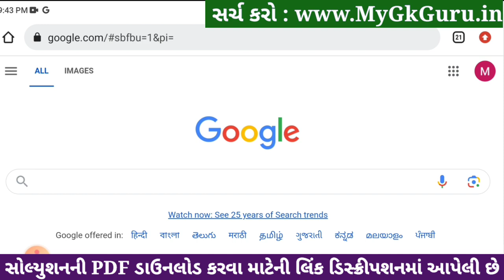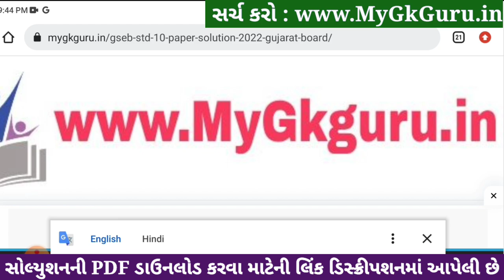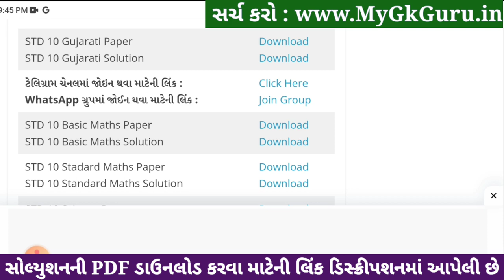std 10 gujarati ekam kasoti 4/1/24, std 9 ekam kasoti 4/1/24 gujarati, std 10 gujarati paper solutio